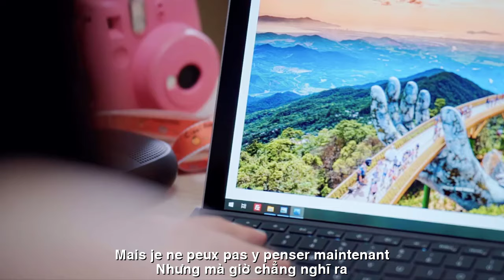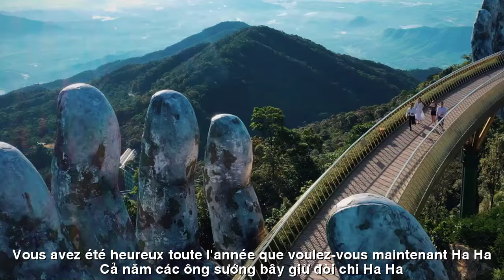[FULL HD]LÀ NGÀY ĐÀN ÔNG||C'EST LA JOURNÉE DES HOMMES||CA SỸ ZA HUY-NGUYỄN VĂN CƯ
TÁC PHẨM:LÀ NGÀY ĐÀN ÔNG
C'EST LA JOURNÉE DES HOMMES
THƠ:NGUYỄN VĂN CƯ
SÁNG TÁC:NS QUANG DAU
TRÌNH BÀY:CA SỸ ZA HUY
NGÀY QUỐC TẾ ĐÀN ÔNG !!!
Đến ngày hôm đó phái ta được gì ?
Hay là phái nữ cười khì
Ngày các ông đó làm gì tuỳ ông ???
Vậy thì có cũng như không
Liệu ai có biết đàn ông có ngày ?
Báo đài im chẳng ai hay
Có đâu rầm rộ như ngày chị em
Để rồi ngày đó thử xem
Có giăng khẩu hiệu có kèm phong thư
Hay là lại cứ khư khư
Cả năm các ông sướng… bây giừ đòi chi
             Ha ha…
JOURNÉE INTERNATIONALE DES HOMMES !!!
Alors les hommes à partir de maintenant
Aussi fier d'avoir eu la journée des hommes
En retard mais mieux que rien
Quoi qu'il en soit, les hommes sont contents...
Mais je ne peux pas y penser maintenant
Qu’allons-nous gagner ce jour-là ?
Ou les femmes rient
Ce que vous faites ce jour-là dépend de vous ???
Alors oui ou non
Est-ce que quelqu'un sait que les hommes ont des rendez-vous ?
Les médias étaient silencieux et personne ne le savait
Nulle part c'est aussi excitant que la Fête des Sœurs
Alors essaie-le ce jour-là
Il y a des slogans et des enveloppes attachées
Ou juste attends
Vous avez été heureux toute l'année... que voulez-vous maintenant ?
 Ha ha…